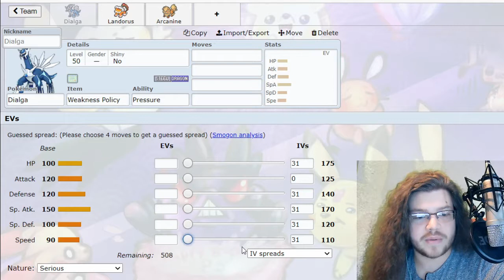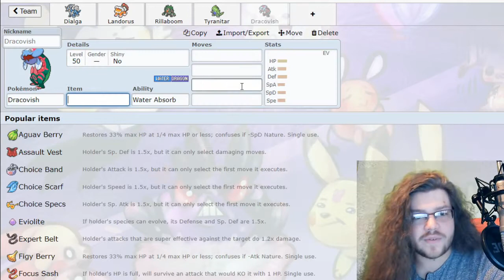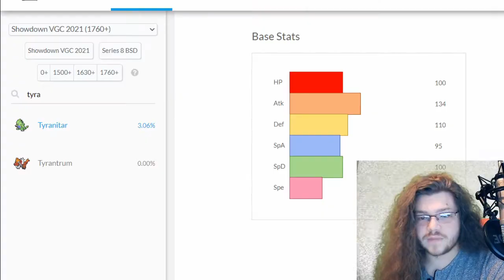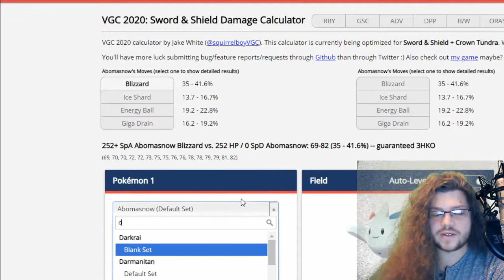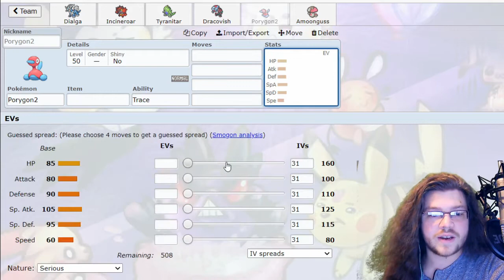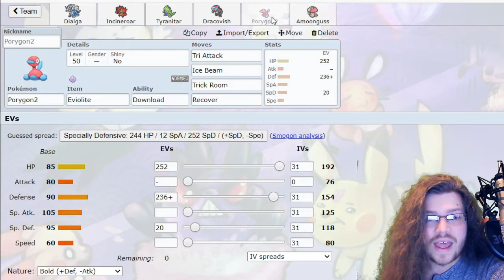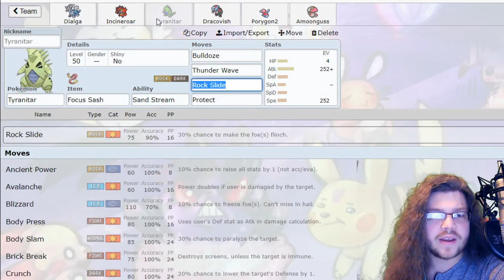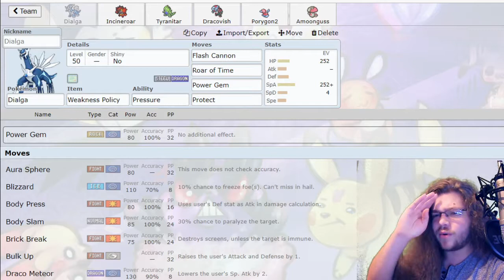Dialga Teambuilding for Series 8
I made a team revolving around Weakness Policy Dialga. Tyranitar self-procks Dialga's Weakness Policy with Bulldoze, and provides support with Rock Slides and Thunder Wave. Dracovish takes advantage of Tyranitar's Sand Stream Ability with its Sand Rush ability. Incineroar and Amoonguss provide general support and give a sturdy defensive backbone. Additionally contributing to a basic typing core of Fire/Water/Grass, as well as work well under Trick Room. And last but not least is Porygon2 who sets Trick Room, and becomes unbeatable after a couple Max Steelspikes from Dialga.

00:00 - Teambuilding
10:43 - Quick Overview
12:48 - Battles